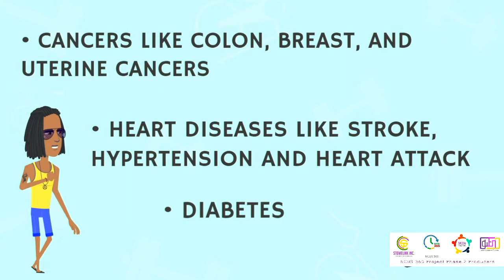PHYSICAL INNACTIVITY AS AN NCD RISK FACTOR: NCDS 365 PHASE 2 EPISODE 28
In this week's episode, we will talk about PHYSICAL INNACTIVITY AS AN NCD RISK FACTOR